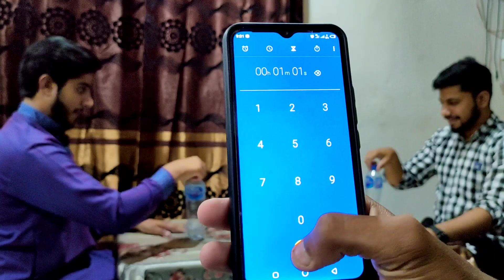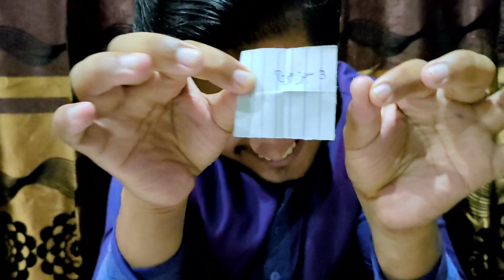Bottle Flip Challenge || Our First Challenge Video || That's Amazing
Well come back to the another video. Hope So you guys enjoy the videos. If you have never heard of the bottle Flip Challenge we can't help you
 Our First Challenge Video ||
That's Amazing ||